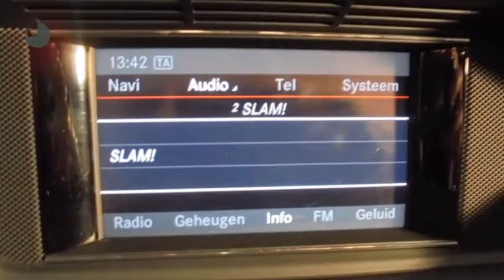Mercedes-Benz E-Klasse Estate 200 CDI Avantgarde Automaat, Navigatie, xenon (incl. BTW).